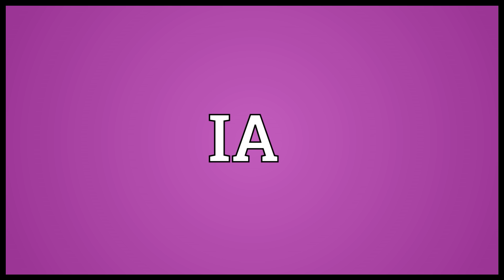IA Meaning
Video shows what IA means. Iowa, a state of the United States of America.. inshallah; God willing.  IA pronunciation. How to pronounce, definition by Wiktionary dictionary. IA meaning. Powered by MaryTTS